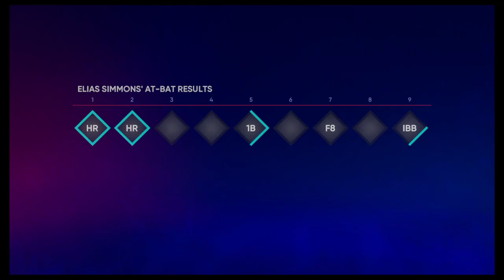MLB® The Show™ 22_20230503212758